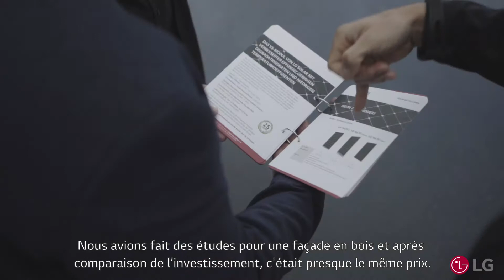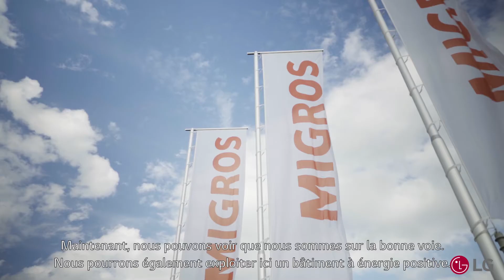LG Solar Migros Heiden - FR SUB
Outre une isolation de pointe, l'efficacité énergétique et l'utilisation de la chaleur résiduelle, il était important dès le départ de produire l'électricité nécessaire sur place à l'aide d'un système solaire. A cet effet, 114kWc ont été installés sur la façade et 148kWc sur le toit.